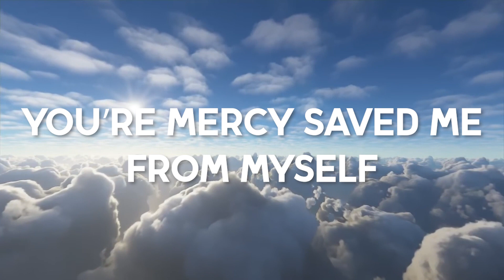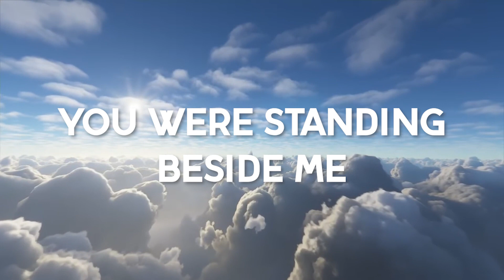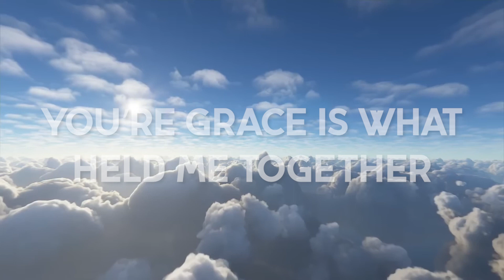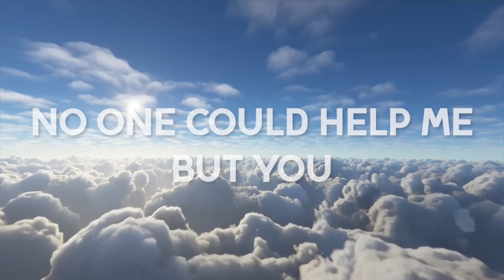Tommie Billups- Redeemed(Lyrics)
I'm so excited to share this message of hope with you! I hope it blesses your day and reminds you that you are reclaimed by the love of Christ.

Redeemed Lyrics:

[Verse 1]
Said I fell short
But your grace held me up
I lost my way but
You rerouted me
Said I was broken down
But you gathered the ￼pieces
I had no hope no future
Until I encountered you

[Pre-Chorus]
Your grace is what held me together
Your mercy saved me from myself
Your love redeemed me from my failures
My my life you transformed

I’m not longer a slave,
No orphan anymore
I’m a child, I’m an heir to the king

[Chorus]
I am redeemed
I am redeemed

[Verse 2]
When I was lost and all alone
You were standing beside me
You were waiting for me to recognize
That you were all I need
Said no fear no rejection or condemnation
Can keep me from you
Cause I’ve been redeemed
And now I’m made new

[Chorus]
I am redeemed
I am redeemed

[Bridge]
I was lost I could not find my way
No one could help me but you
Then you came wiped away all the dust
You made my world brand new
Standing here it’s because of you
I’m free

[Outro]
I am redeemed